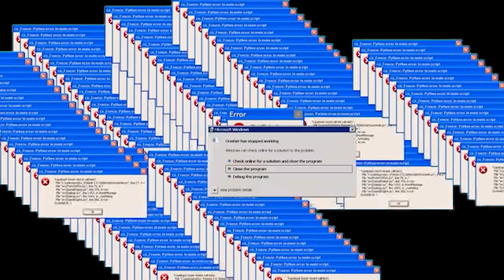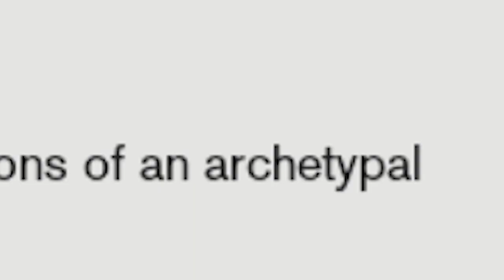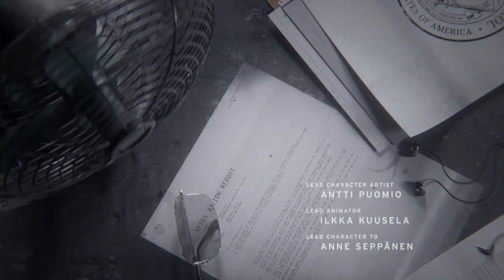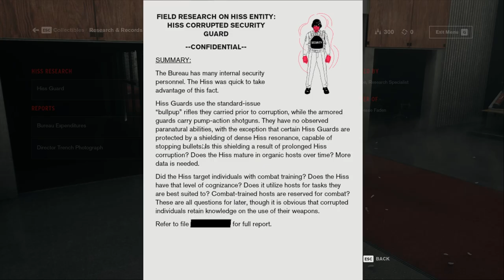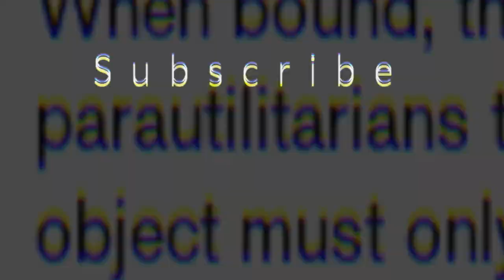what / Control / Part 1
A low iq attack helicopter tries a new 2019 game called Control but ends up damaging his 3 remaining brain cell beyond repair.